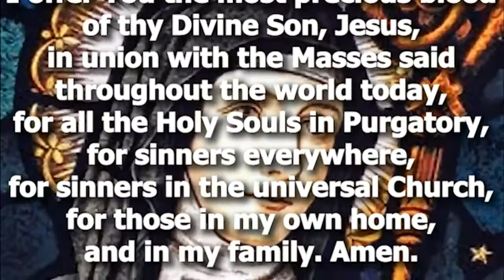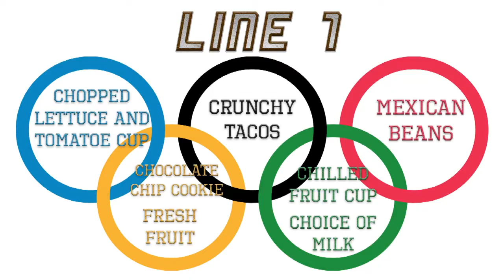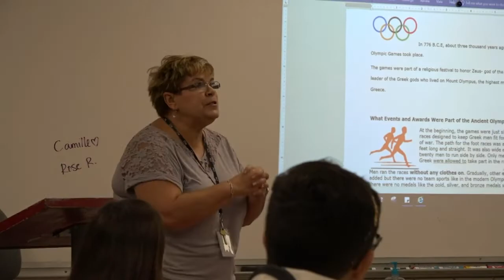Oct 22nd, 2018 Homecoming Monday!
Welcome Cougars! This is the first episode this week out of five in honor of homecoming! Our athletes lit the ceremonial torch. See you tomorrow!